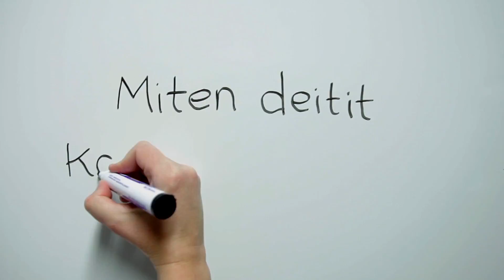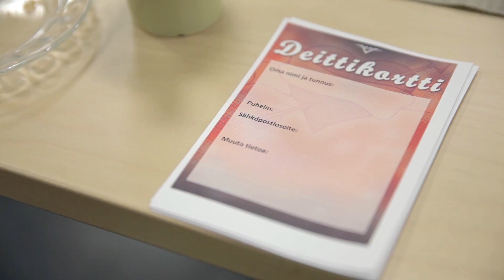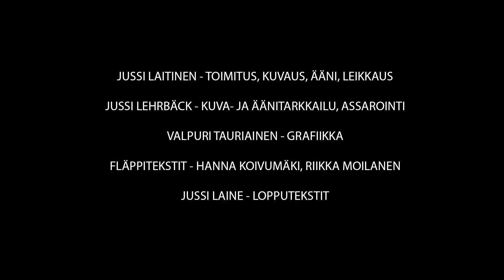Suurella Sydämellä vapaaehtoistyö - Pikadeitit